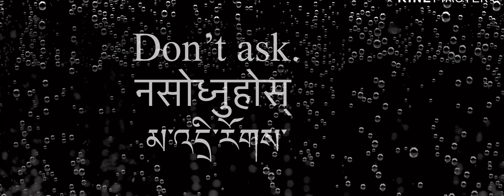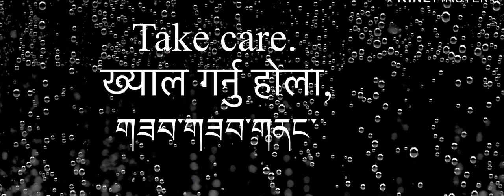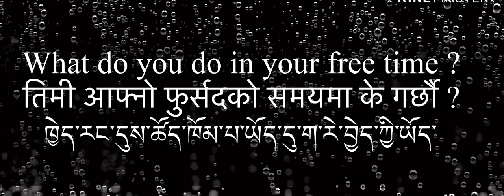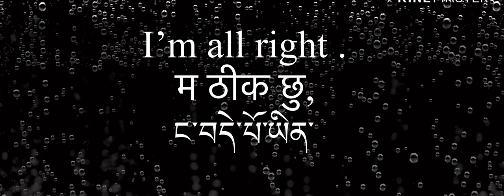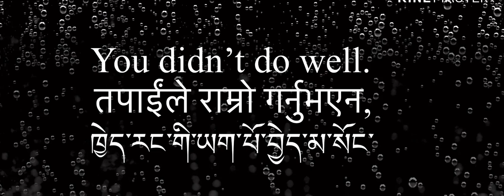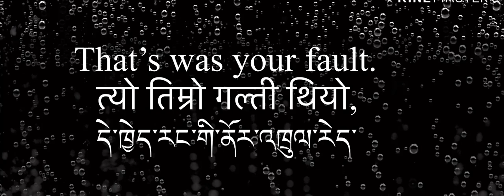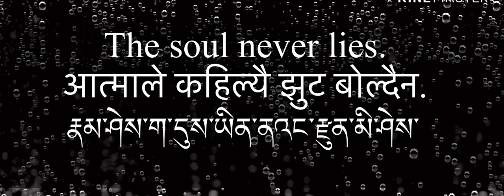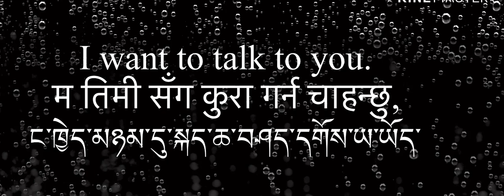Easy to learn Nepali English tibetan languages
Easy to learn Nepali English tibetan language